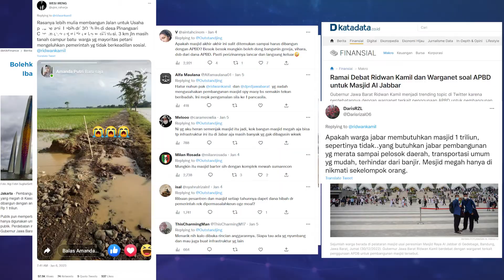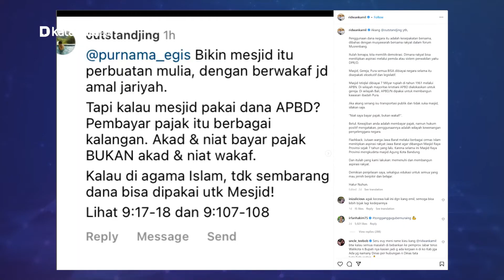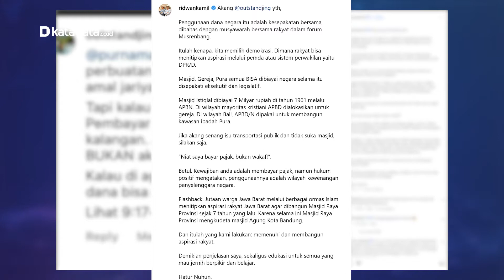Habiskan Dana APBD Rp 1 T untuk Masjid, Ridwan Kamil Tuai Kontroversi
Masjid Al Jabbar buatannya mengundang pro dan kontra dari banyak pihak. Di balik keindahannya, pembangunan masjid tersebut mendapat protes keras lantaran menggunakan APBD hingga Rp 1 triliun.

Pria yang disapa Kang Emil itupun memberikan klarifikasi melalui akun instagramnya. Ia mengatakan, penggunaan uang negara dalam pembangunan masjid megah tersebut merupakan kesepakatan bersama melalui forum Musrenbang. Ia juga menegaskan, pembangunan rumah ibadah boleh menggunakan uang negara selama sudah disepakati eksekutif dan legislatif. Seperti selengkapnya? simak di youtube Katadata Indonesia berikut ini.